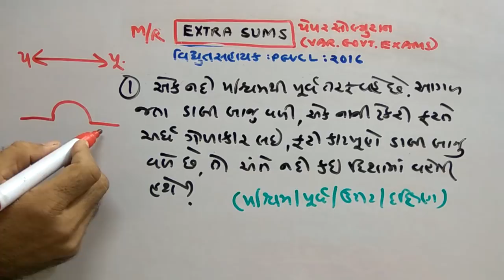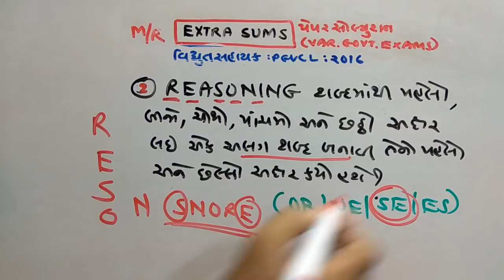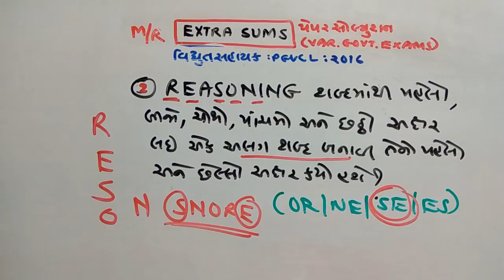VIDYUT SAHAYAK | TET | TAT | PAPER SOLUTION | GPSC | PART-204 | MATHS/REASONING | SMART WORKl